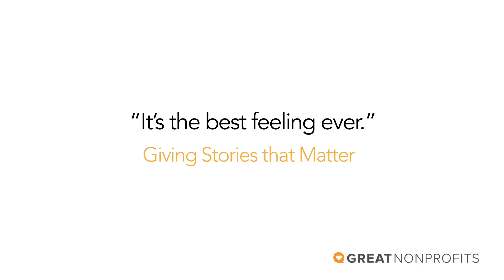Keya Willis - The Gathering Place - It's The Best Feeling Ever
Watch the Sisterhood of Philanthropists Impacting Needs’ Keya Willis discuss why giving to the Gathering Place, which assists women, children, and transgender individuals who are experiencing poverty or homelessness, speaks to her.

About GreatNonprofits
GreatNonprofits is a local community website allowing you to harness all the goodwill of people who know you best - your clients, your volunteers - and enable them to tell their stories about your organization through reviews.

We make it easy, and free, for you to have your stories told. All you have to do is find your organization's profile, claim and update the information, and encourage people to review! We help get the word out about your organization and the great things you're doing.